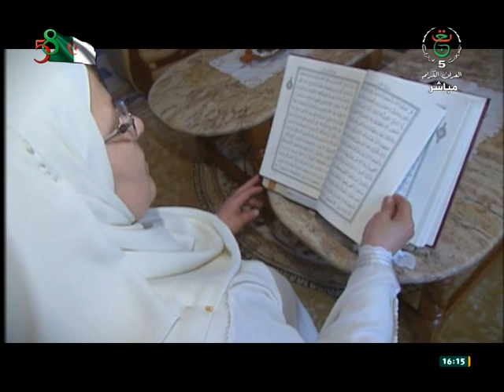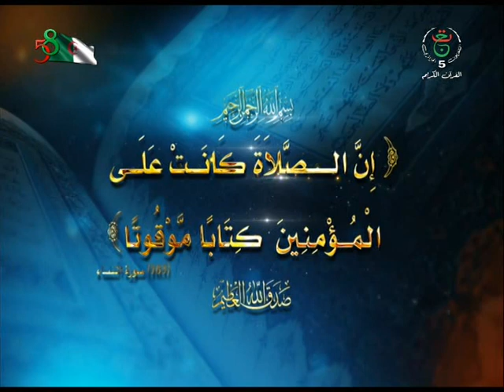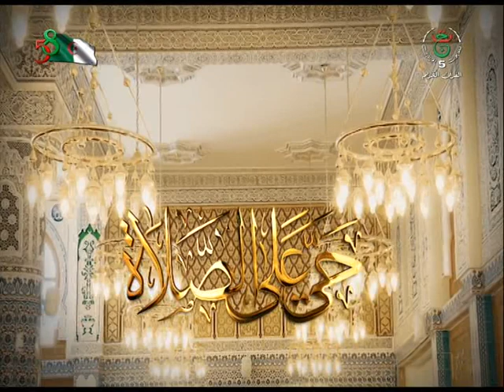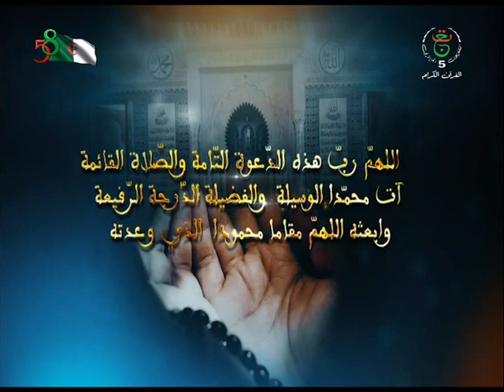مفاتيح: التعدي على الاصول ...موت الضمير وغياب الانسانية